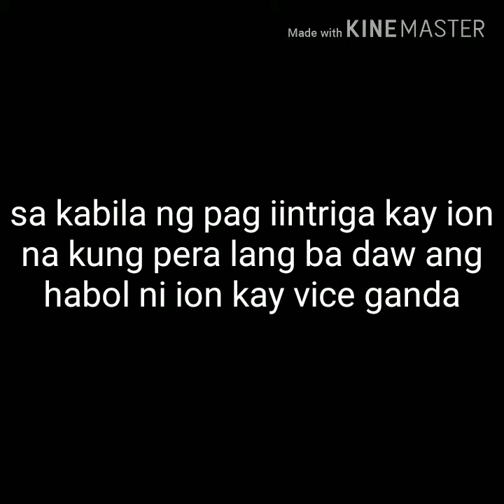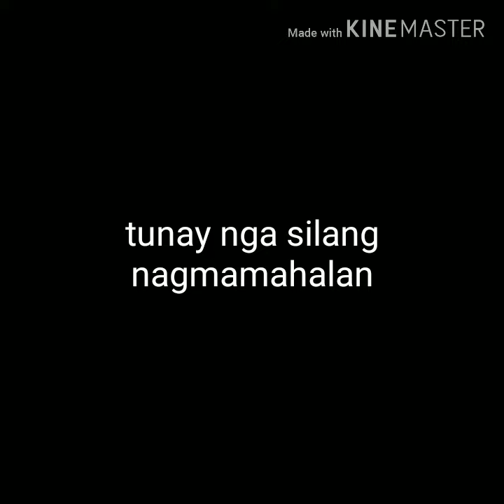ION AND VICE GANDA NAG IIYAKAN!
nakaka inggit ang kanilang pagmamahalan., maswerte si vice kay ion., bukod aa gwapo ito ay mukhang seryuso ito sa kanya..,

                          being a LGBT hinahangad naming lahat ang maka tagpo ng tunay na may nagmamahal na isang tunay na lalaki.,gaya ng ipinakita ni ION kay VICE... mabuhay kayo VICE at ION.., naway magtagal pa ang inyong relasyon.